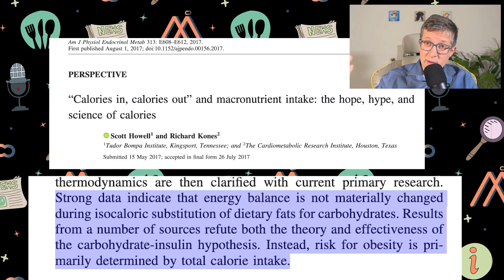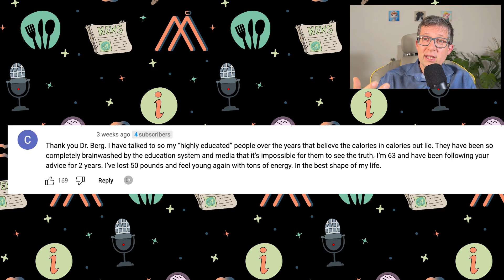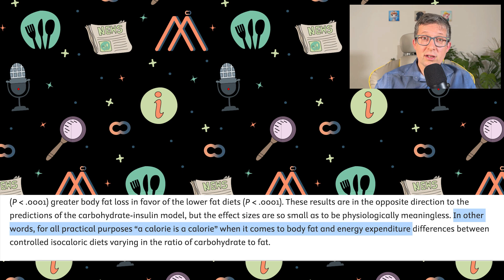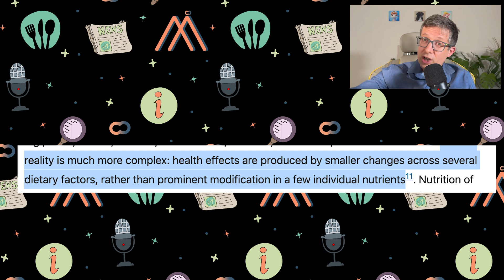Is CICO just a scam? BERG exposed.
While losing weight is a lot more complex than just calories in - calories out, the *energy balance* remains the main driver for weight loss. Dr. Berg not only disputes that scientific fact, he also spreads misinformation about universities and fails to acknowledge that the carbohydrate-insulin hypothesis (aka carbohydrate restriction) has not a lot of data to back it up!